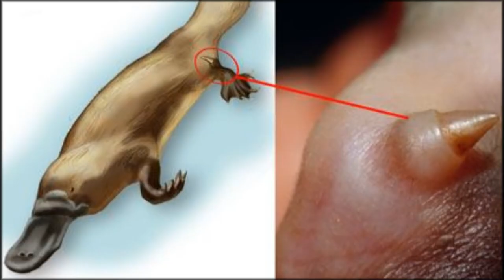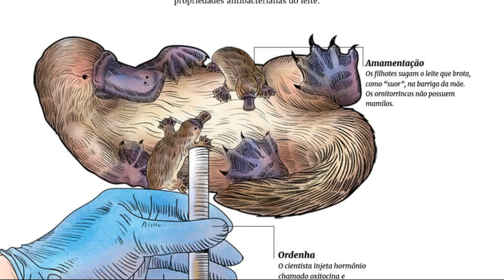ORNITORRINCO - Um mamífero diferente - fatos e curiosidades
É um dos animais mais distintos de nosso planeta, um dos únicos mamíferos que botam ovos e repleto de muitos fatos curiosos.  Meio pato, meio lontra, é um animal semiaquático que habita a Austrália e a Tasmânia e não é aparentado com nada que conhecemos.

Outros vídeos sugeridos que vale a pena assistir:

🎥 PETAURO DO AÇUCAR - O que você PRECISA SABER antes de ter um como animal de estimação